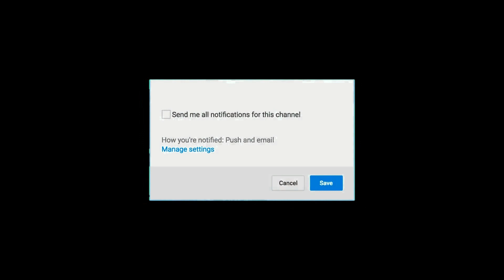BREAKING : Amazon Announced MASTER Release date | Thalapathy vijay | Malavika Mohan | Trailer